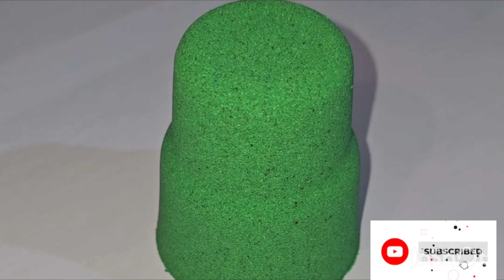very satisfying and kenitic and cutting Relaxing Subscribe me for more videos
Satisfying and Relaxing Kenitic Sand Asmr
long video